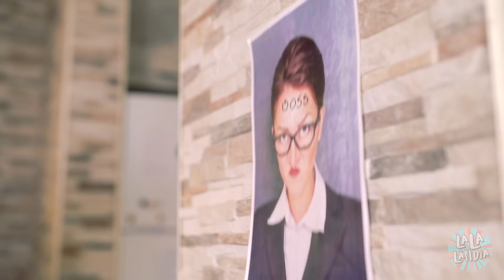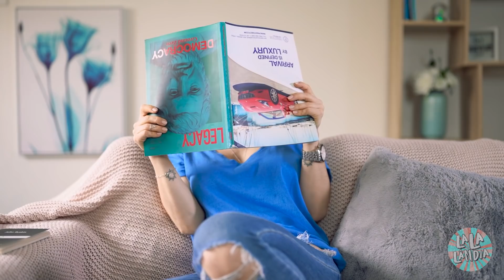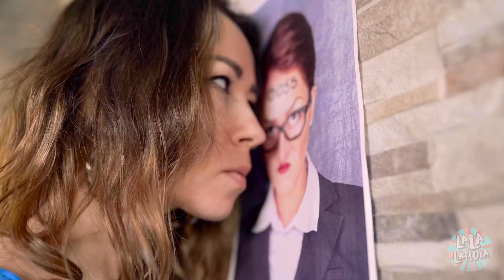Sozinho Em Casa! MOMENTOS CÔMICOS Quando Ninguém Está Vendo, Por La La Lândia (Divertido e Musical)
Coisas engraçadas, constrangedoras e superestranhas que fazemos quando estamos sozinhos em casa e ninguém está vendo =)

Capítulos

00:01 Fazendo xixi no banho

00:14 Quando a pasta de dentes cai

00:26 Deixar um pedacinho de comida no prato

00:49 Fazendo muitas coisas ao mesmo tempo

01:15 Me esqueci de tirar a calça

01:29 Pensamentos bobos e músicas no chuveiro

02:06 Luta com os móveis

02:22 I love you when you call me...

02:46 Fingindo ser outra pessoa

03:06 Competição com o gato

03:43 Fazendo xixi com a porta aberta

03:50 Esqueci a toalha!

04:14 Brincando de fantasia

04:40 Assustando a si mesma

05:06 Conversando com as coisas

05:19 Espirro

05:34 Entrevista no Skype

06:01 Lápis

06:20 Usando emojis quando não se está com o humor esperado

06:30 Fingindo estar com raiva

07:01 De cabeça para baixo

07:10 Reutilizar vasilhas sujas

07:25 Comer pasta de amendoim com o dedo

07:39 Entrevistando o gato

08:52 Perguntas sem noção no banho 3

09:20 BASTIDORES